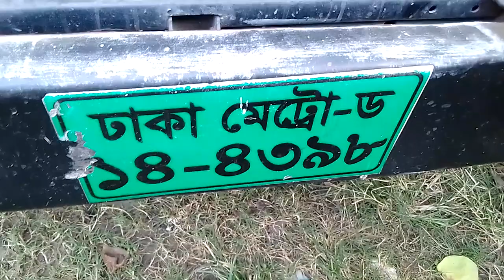TATA.709.বেজি ক‍্যাবিনের 14ফুটের অরজিনাল পাওয়ারের রানিং গাড়ি বিক্রয় হবে কলঃ01704850321(যশোর)